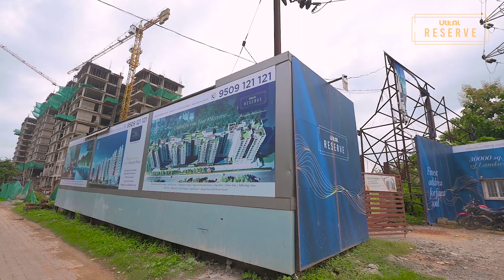Utkal Reserve | Construction Progress | September 2023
Venture into an intriguing odyssey through the evolution of Utkal Reserve's construction! Witness the extraordinary advancements and admire the relentless dedication to pushing the limits in a building. This gratifying video offers an exclusive glimpse into the remarkable strides taken to shape Utkal Reserve into a pinnacle of architectural brilliance.

Construction of Utkal Reserve is on Full Swing !!

✅On NH-16, Patrapada, Bhubaneswar
✅30,000 Sq.ft. of connected Landscaped Terrace
✅30+ Luxury Amenities
✅Large 3 Side Open 2.5/3/4 BHK & Penthouses

𝐖𝐡𝐚𝐭’𝐬 𝐍𝐞𝐚𝐫𝐛𝐲?
✔️Airport: 9 Min
✔️Railway Station: 12 Min
✔️AIIMS Hospital: 5 Min
✔️St. Xavier High School: 5 Min
✔️Welcome Hotel by ITC: 3 Min
✔️ITER University: 5 Min
✔️DN Regalia: 3 Min
✔️Infocity 2: 10 Min

𝐀𝐦𝐞𝐧𝐢𝐭𝐢𝐞𝐬:
✅Club House, Swimming pool & splash pool
✅Cabana Deck
✅Banquet Hall, Lawn, and kitchen
✅Caffe Lounge
✅Multipurpose Hall
✅Indoor games Hall, Badminton court & kids play area
✅Cricket Net Practice
✅Paved terrace with deck sitting
✅Stage with projection screen
✅Reflexology area
✅Gymnasium, Fitness area & Yoga Deck
✅Gazebo sitting
✅BBQ Deck with Counter
✅Video intercom system
✅Electric Vehicle Charging Station
✅Covered Parking & Much More…